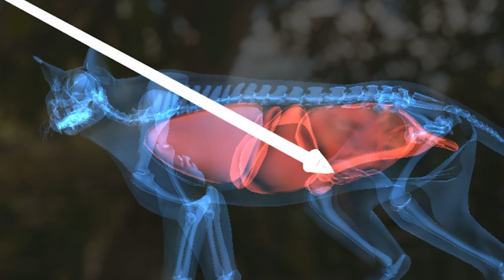My First Free Hunt on Rancho Del Arroyo! The Hunter Call of The Wild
Today's hunt was recorded live on Twitch. It started off strong with some big buck White Tail, followed by Pheasant, Javalina (Collared Peccary), and Mexican Bobcat. All taken with the Ranger .243 and the Couso Model 1897 Shotgun.

Cpu: Intel I9 9900k All core lock at 5 ghz
Memory : 32GB Corsair vengeance PRO3200mhz
MB: Asus z390 prime a
Graphics card: EVGA RTX 2080 TI FTW3 Ultra Hybrid (Mod 240mm rad and external pump)
Display x2:  LG 27GL83A-B, Acer B286HK
Audio: GoXLR Mini, Shure SM58, Sennheiser HD 280 Pro
Cam: Logitech C920
Peripherals: Logitech G413 Keyboard, Logitech G502 Mouse